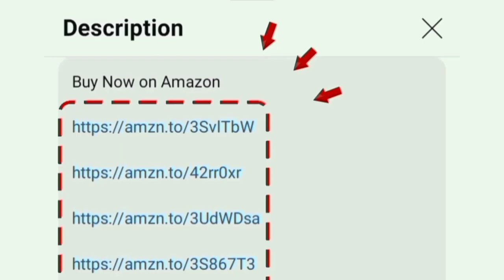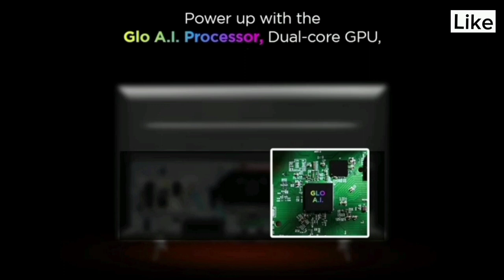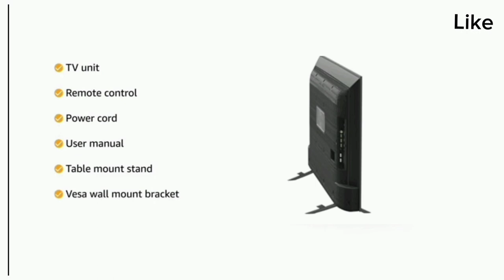Best 50 inch 4K Smart TV in India | Tamil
50 inch

00:00 best 4k tv
00:18 features
02:40 value for money